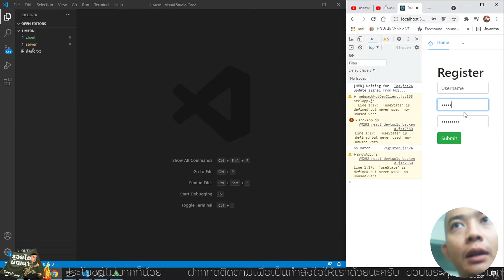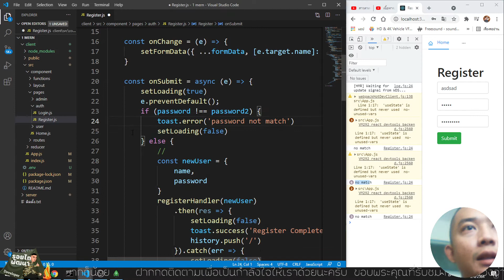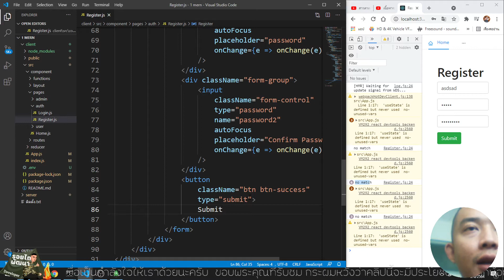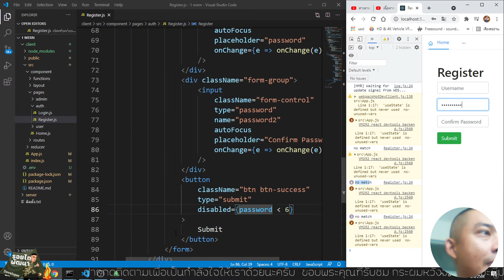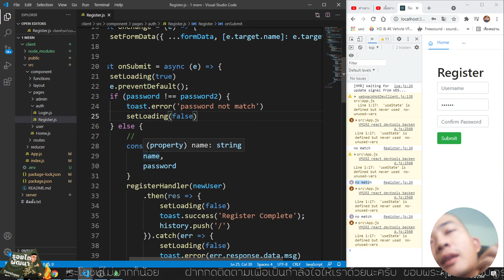#22 MERN เพิ่มเติม Register | รอยไถ พัฒนา 2021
เพิ่มเติมเกี่ยวกับการแจ้งเตือนเมื่อรหัสผ่านไม่ตรงกันนะครับ
แล้วก็ตั้งค่าให้ปุ่มกดไม่ได้ เมื่อ password ไม่ถึง 6 อักขระ

กระผมไม่ได้มาสอนนะครับ แต่กระผมจะมาสาธิตและแนะนำ การเขียนโปรแกรม MERN Stack CRUD ไปพร้อม ๆ กัน เมื่อพร้อมแล้วไปลุยกันเลย

ยินดีต้อนรับสู่คอร์สเรียนออนไลน์ MERN Stack CRUD  Back to Front by รอยไถ พัฒนา
สำหรับเนื้อหาในเพลลิสต์นี้ เราจะมาสร้างเว็บแอพพลิเคชั่นสำหรับ เพิ่ม แสดง แก้ไข ลบ ข้อมูล สำหรับเครื่องมือที่จะใช้ในหลักสูตรนี้ก็คือ Node.js, Express, React, Redux and MongoDB

สร้างเซิฟเวอร์ด้วย backend API with Node.js & Express
• เริ่มต้นกันด้วยสร้างเซิฟเวอร์ ExpressJS ที่จะเป็นพระเอกของเราในส่วนของ back-end
• แยก Routing  ออกจากไฟล์หลักของเรา ทำให้โค้ดกระชับและอ่านง่ายยิ่งขึ้น
• แยก Controller ออกจาก Routing เพื่อให้โค้ดอ่านง่ายยิ่งขึ้นไปอีกนะครับ
• ก่อนอื่นเรามาทำการสมัครสมาชิก Register กันก่อนเลย เราจะใช้ Bcrypts  เข้ามาช่วยในส่วนของการเข้ารหัส password
• การล็อกอิน Login จะใช้ JWT (JSON Web Tokens) เข้ามาช่วยในเรื่องของการจัดการ Tokens เพื่อส่งไปยัง endpoint
• สำหรับการเทส API testing  จะใช้โปรแกรม Postman เข้ามาช่วยในการยิงรีเควส
• ฐานข้อมูล แน่นอนครับพระเอกของเราคือเจ้า MongoDB ที่ใช้งานง่ายมาก แถมโค้ดยังสั้นอีกด้วย รับรองใช้แล้วจะติดใจแน่นอนครับ
• เมื่อการสมัครกับล็อกอิน เรียบร้อยแล้ว เราจะมาสร้าง end-point สำหรับติดต่อกับฝั่ง client (front-end) กันไว้รอสักนิดนึงนะครับ

สร้าง Front-End ด้วย ReactJS
• มาเริ่มกันที่ Create-react-app กันนะครับ ใจปัจจุบันเราสามารถสร้างโปรเจ็คจาก react ง่ายมากๆ เพียงแค่ 1 คำสั่งเท่านั้น
• สำหรับการจัดการกับ State เราจะใช้ตัว  Redux เข้ามาช่วยในการจัดการ state management ถ้าท่านใดเคยใช้ state เพียวๆ อาจจะรู้สึกว่าเมื่อคอมโพเนน เราเยอะขึ้นการจะส่งค่า state ข้ามไปยังคอมโพเนนอื่น จะเป็นเรื่องที่ยาก redux จะเข้ามาช่วยจัดการในเรื่องนี้ เพียงแค่เราสร้าง store เข้ามาเก็บข้อมูลเป็นของส่วนกลาง เมื่อคอมโพเนนใดอยากใช้ ก็เพียงเข้ามาดึงไปใช้งาน
• สร้าง reducers and actions เพื่อใช้สำหรับเข้าถึงตัว store และส่งค่าเข้ามา
• สำหรับการดึงข้อมูลจาก API เราจะใช้ Axios (แอ็ก-ซิ-โอส) เข้ามาช่วยในการ Get, Post, Put, Delete สำหรับ สร้าง , แสดง , แก้ไข, ลบ ข้อมูล
• การเขียนฝั่งหน้าบ้านก็เหมือนเดิมนะครับ เราจะแยกโค้ดเช่น ส่วนแสดงผล , ฟังชั่นก์, คอมโพเนน ออกจากกัน เพื่อให้โค้ดเราสั้นและกระชับ เวลาเราแก้นะครับ จะได้หาโค้ดง่ายๆ
• สำหรับเว็บแอพพลิเคชั่นนี้เราจะสามารถเพิ่มข้อมูลบุคคล ข้อมูลรูปภาพ และสามารถแสดง ลบ แก้ไข ได้นะครับ
• เมื่อทำได้ขนาดนี้ ก็อาจจะเป็นประโยชน์บ้าง สำหรับการนำไปพัฒนาต่อยอด ไปยังแอพพลิเคชั่นอื่นๆ
จะได้อะไรบ้างจากหลักสูตรนี้
• สร้าง full stack แอพพลิเคชั่น ด้วย MERN Stack - React, Redux, Node, Express & MongoDB
• สร้าง backend API ด้วย Express
• ใช้ JWT authentication ในการล็อกอิน
• ประยุกต์ใช้งาน React ร่วมกับ Express
• ใช้งาน React Hooks, Async/Await เข้ามาช่วยในการจัดลำดับการทำงาน
• ใช้  Redux ในการจัดการ state
สำหรับคอร์สนี้สิ่งที่ควรรู้คือ
• พื้นฐาน JavaScript & ES6
• พื้นฐาน React & Node Basics
ใครที่เหมาะกับคอร์สนี้บ้าง
• สำหรับทุกๆ ท่านที่สนในและเรียนรู้การสร้างเว็บแอพพลิเคชั่นด้วย  full stack MERN application

เรียนฟรี MERN stack CRUD กับ รอยไถ พัฒนา
คอร์สออนไลน์ฟรี, คอร์สReactฟรี, เรียนออนไลน์ MERN Stack ฟรี

รอยไถ พัฒนา ขอขอบพระคุณทุกๆ ท่านที่เข้ามารับชมและรับฟัง ฝากกดติดตามเพื่อเป็นกำลังใจให้กระผมด้วยนะครับ

mern สมัครสมาชิก